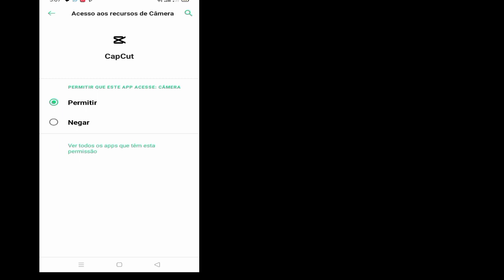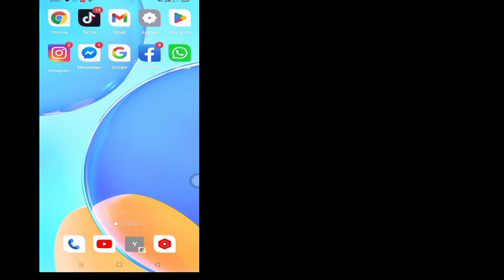Como corrigir problema de conexão de rede instável no Capcut -2024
Aqui neste vídeo vou mostrar [Como corrigir problema de conexão de rede instável no Capcut -2024].  Então assista este vídeo com atenção e não pule este vídeo se você pular este vídeo então você não vai entender muito bem então se tiver algum problema pode me perguntar e comentar abaixo eu tentarei resolver seu problema se você gostou deste vídeo então por favor clique  curta e se inscreva no meu canal obrigado.🙏

 conexão de rede instável capcut
 capcut sem problema de conexão com a internet
 problema de conexão com a internet capcut
 como consertar capcut sem problema de conexão com a internet
 Capcut sem correção de problema de conexão com a Internet
 como resolver capcut sem conexão com a internet
 capcut sem problemas de internet
 capcut sem conexão com a internetcapcut problema de internetcomo resolver
 capcut sem problema de internetcomo corrigir problema de rede capcut modelo de capcut de conexão de rede instável